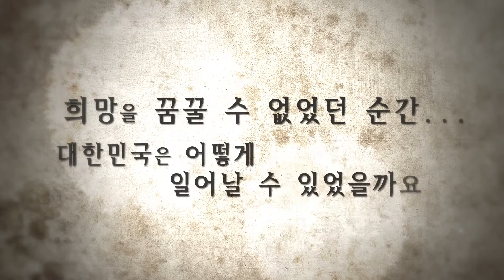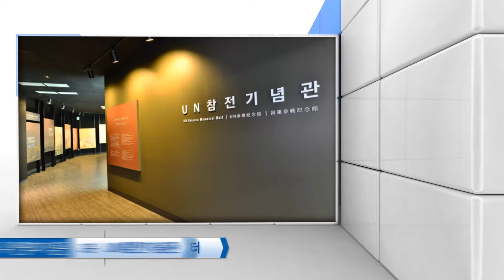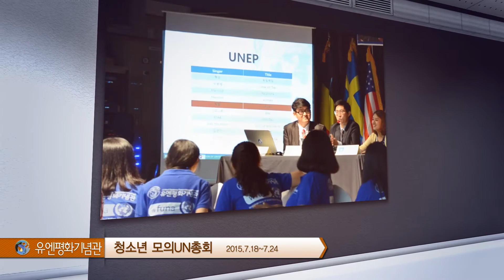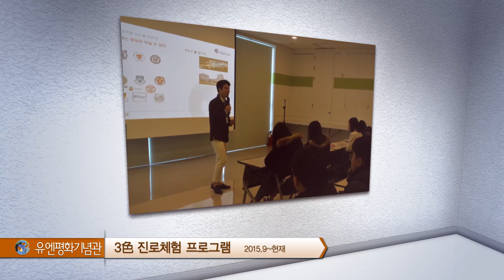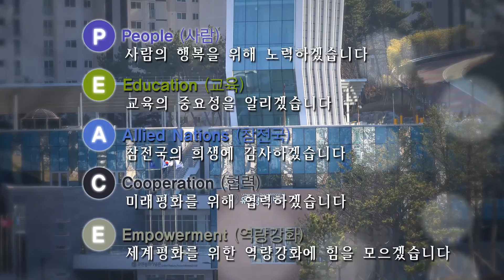[유평기tv] 2016년 유엔평화기념관(UNPM) 홍보영상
감사와 기억의 공간, 평화와 희망을 꿈꾸는 "유엔평화기념관"으로 놀러오세요!;)